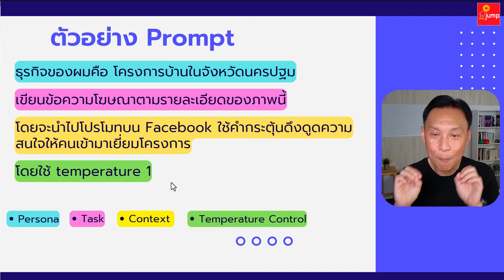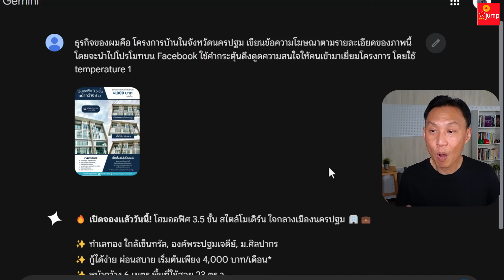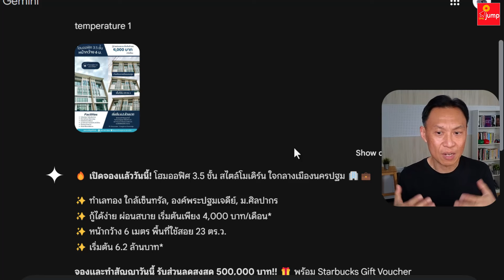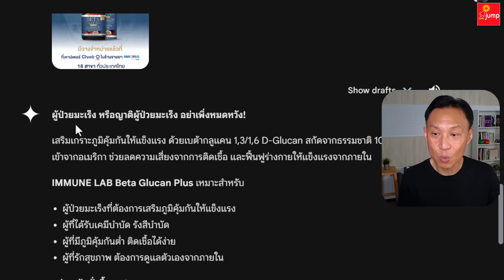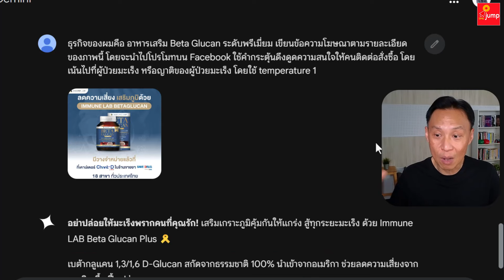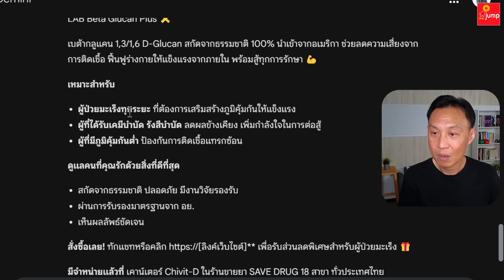เปิดเผยสูตรลับ! ใช้ Gemini AI สุดว้าวสร้างแคปชั่น Facebook Ads สุดปัง ดึงดูดลูกค้าแบบมืออาชีพ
ยุคนี้ Social Media เป็นพื้นที่สำคัญที่เราใช้ในการแบ่งปันเรื่องราวต่างๆ ไม่ว่าจะเป็นรูปภาพ วิดีโอ หรือแม้แต่ข้อความสั้นๆ อย่างแคปชั่น การเขียนแคปชั่นให้โดนใจ ดึงดูดความสนใจ และสะท้อนความเป็นตัวตนของเรานั้นไม่ใช่เรื่องง่าย
แต่ไม่ต้องกังวลไป เพราะวันนี้เรามีผู้ช่วย AI สุดล้ำอย่าง Gemini มาช่วยให้การเขียนแคปชั่นของคุณเป็นเรื่องง่ายและสนุกมากขึ้น 🚀🚀
LINE: @smejump หรือคลิกที่ลิงก์นี้